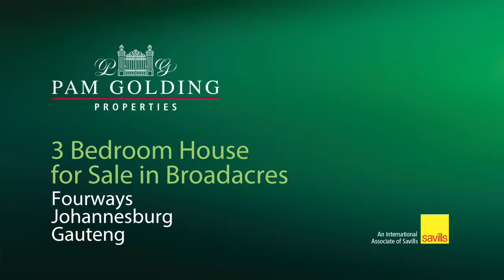3 bedroom cluster house for sale in Broadacres | Pam Golding Properties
Wonderful 3 bedroom cluster in new development in the heart of Broadacres.
For additional information about this 3 bedroom cluster house for sale in Broadacres and other property listings or find out more about Broadacres Property for sale, or to rent

Property WebAccess: FW1244018